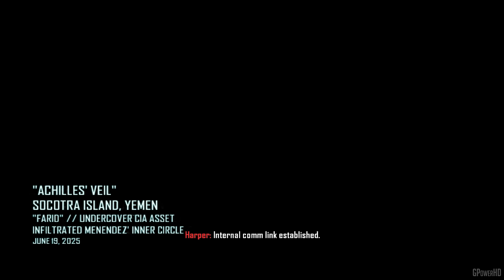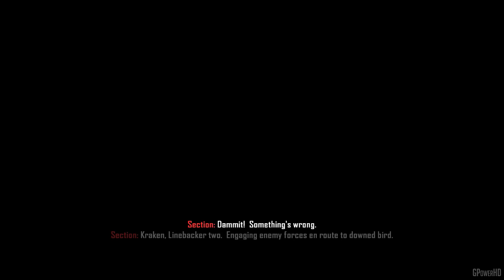Call of Duty Black Ops II - Walkthrough Part 9 - (PC) [1080p60fps]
The game's campaign follows up the story of Black Ops and is set in two different time periods: the late 1980s and 2025.
In the 80s, the player switches control between Alex Mason and Frank Woods, two of the protagonists from Black Ops, while in 2025, the player assumes control of Mason's son, David (codenamed "Section").
Both time periods involve the characters pursuing Raul Menendez, a Nicaraguan cartel leader, who is responsible for kidnapping Woods in the 80s and later sparking a second Cold War in 2025.

[GPU] - NVIDIA GeForce (Gigabyte) GTX 750 2GB
[CPU] - AMD Athlon x4 860k @ 3.7Ghz
[Cooler] - Cooler Master TX3 EVO
[Motherboard] - Asus A58M-K
[RAM] - 8GB DDR3 @ 1600MHz
[HDD1] - Toshiba DT01ACA050 500GB (System)
[HDD2] - WD WD5002ABYS-02B1B0 500GB (Games)
[Operating System] - Windows 10 Pro 64-bit
[Headset] - Tracer Hydra GAMING Headset 7.1
[Mouse] - Zelotes T-80 BIG MAC
[Keyboard] - Cooler Master Devastator
[Monitor] - Lenovo D221 60Hz